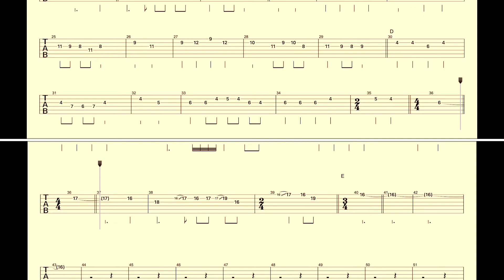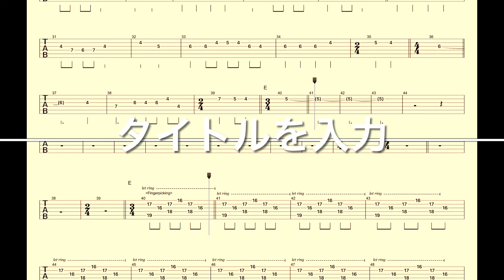【X JAPAN】ギタースコア『PROLOGUE (〜WORLD ANTHEM)』 HIDE & PATA PART SCORE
X JAPANギタースコア『PROLOGUE (〜WORLD ANTHEM)』チューニングはレギュラーに設定してます。